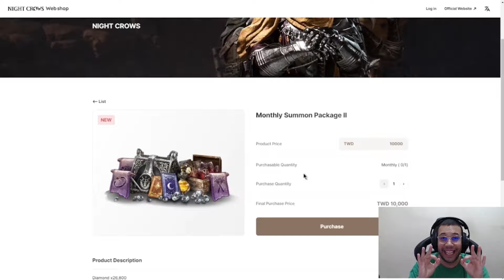FW SNAKE TOMOU 100/0 DO SAMUKA, ISSO AQUI NÃO ACONTECIA 👀 | CORTES MIR4